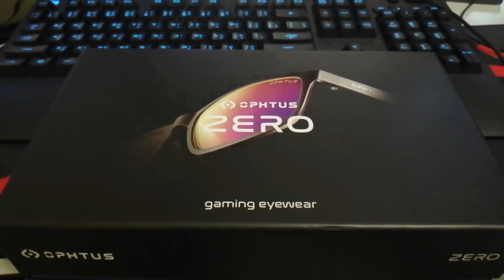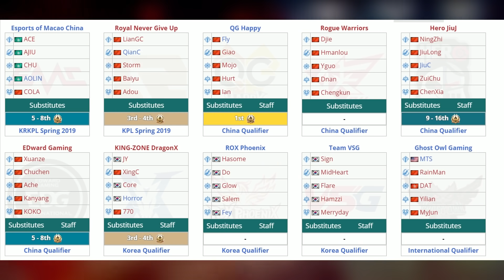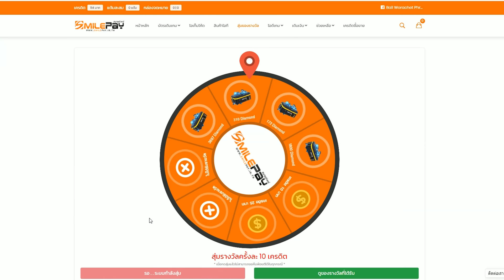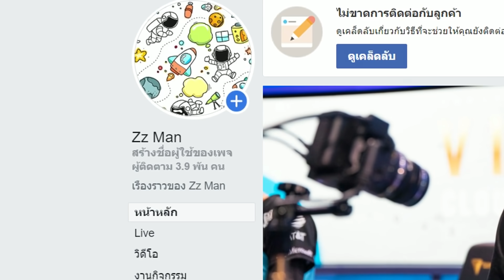เป็นนักกีฬา E-sport เงินเดือน 10ล้าน!! จริงหรอ ?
✅ เว็ปสุ่มบัตรทรูมันนี่ ขายบัตรเติมเกมส์ smilepay ✔